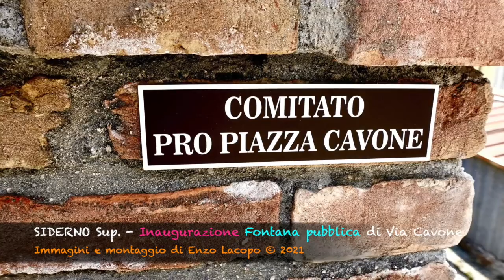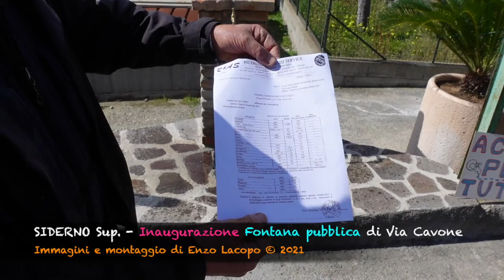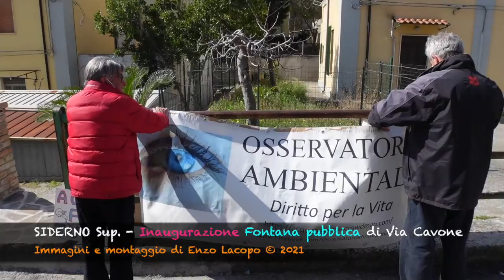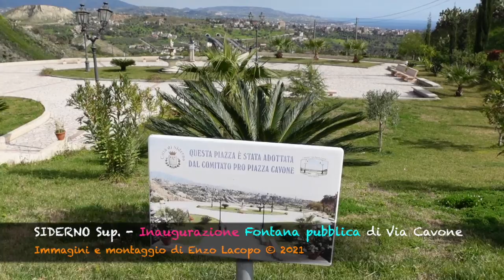SIDERNO Sup. - Inaugurazione fontana pubblica di Via Cavone (by EL)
SIDERNO Sup. - Inaugurazione fontana pubblica di Via Cavone